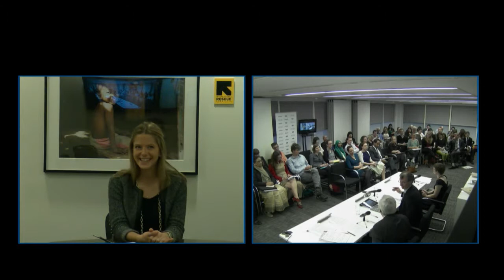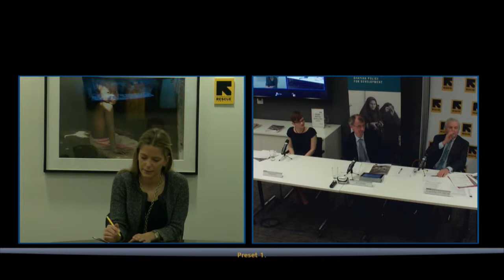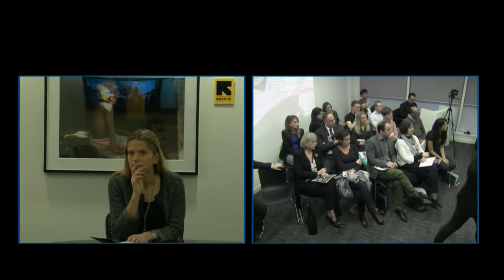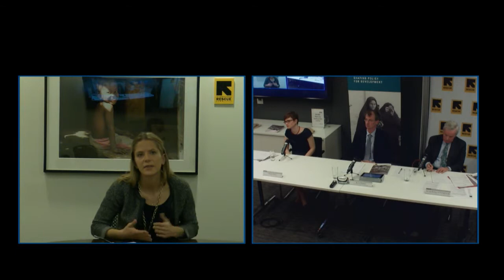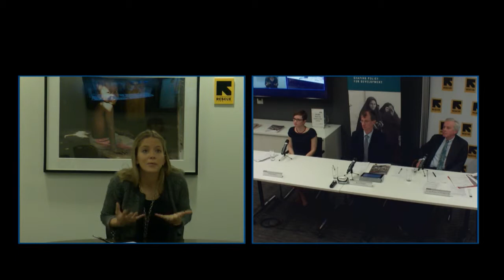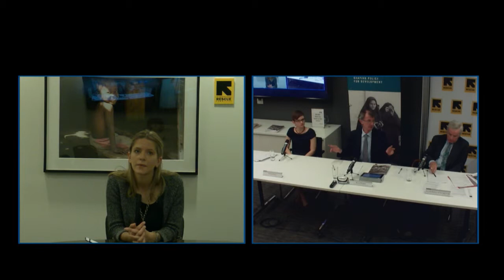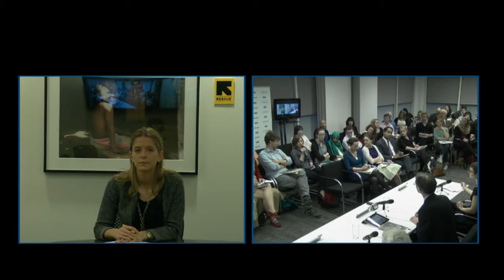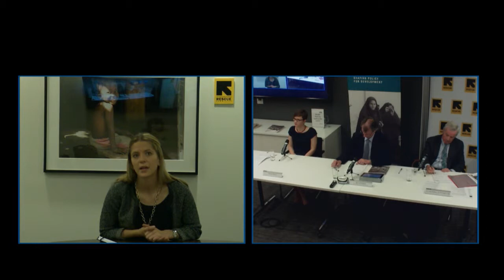Q&A - Afghanistan after 2014: what's next?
Q&A during and after the event Afghanistan after 2014: what's next?' which was held at the ODI office in London on 2 April.